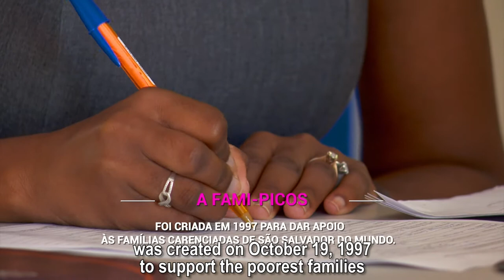FamiPicos supports families living in difficulties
FAMI-PICOS is an Association created in 1997 to support families living in difficulties, by providing microcredits, mainly in the sectors of agriculture, breeding, trade and housing.